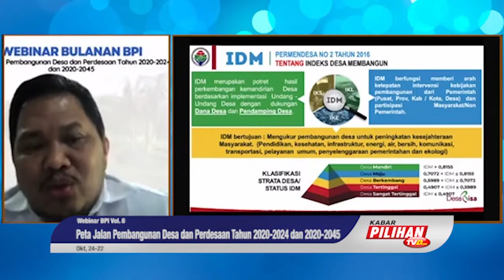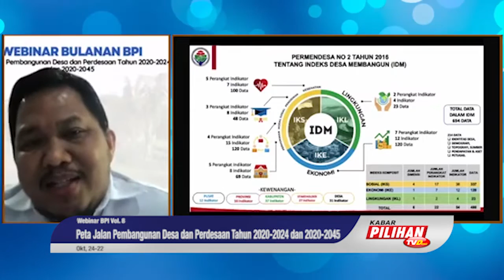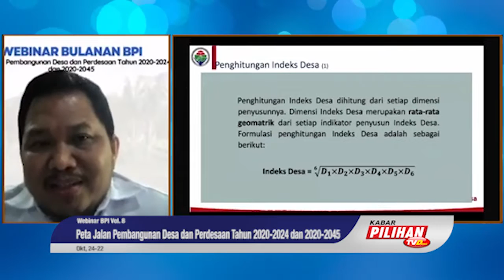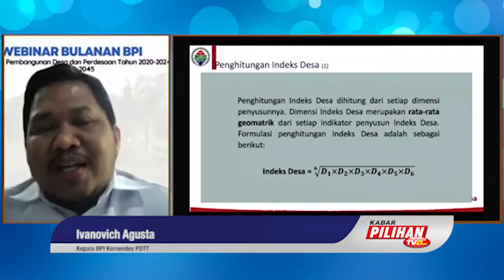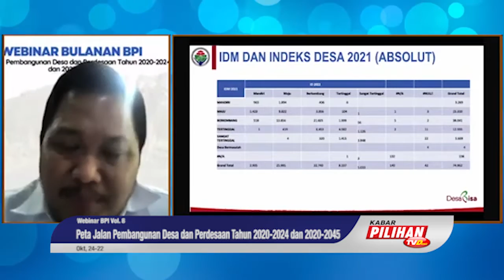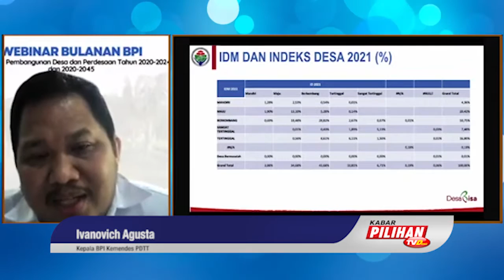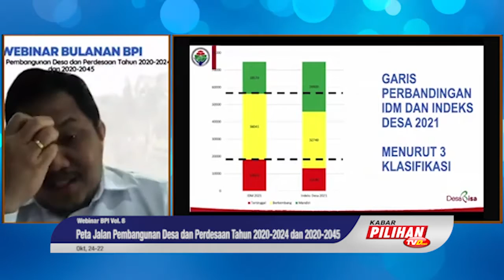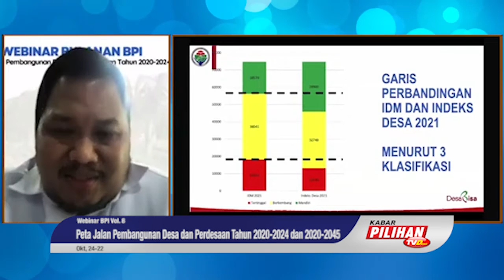Anggaran Dana Desa di Suatu Desa Berdasarkan Indeks Desa Membangun (IDM)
Bagi masyarakat yang ingin melihat perkembangan desa, tim dari Kementerian Desa PDTT menggunakan Indeks Desa Membangun (IDM) untuk mengukur kemandirian suatu desa. IDM terdiri dari 3 sub indeks, yaitu indeks sosial, indeks ketahanan ekonomi dan indeks ketahanan lingkungan. Dalam menentukan seberapa besar dana desa yang akan di gelontorkan pada suatu desa, IDM diklasifikan menjadi 5 kategori, yaitu desa mandiri, desa maju, desa berkembang, desa tertinggal dan desa sangat tertinggal.